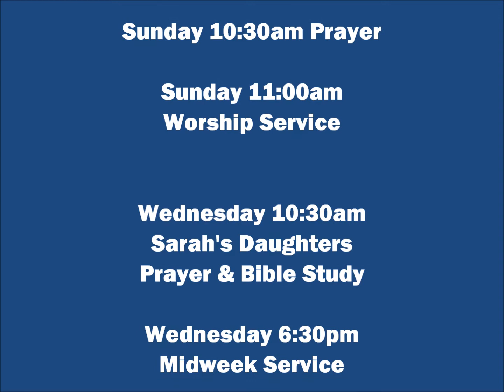Lift Up Your Countenance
Midweek Service (Wednesday July 2, 2014) Peter Amico opens with prayer